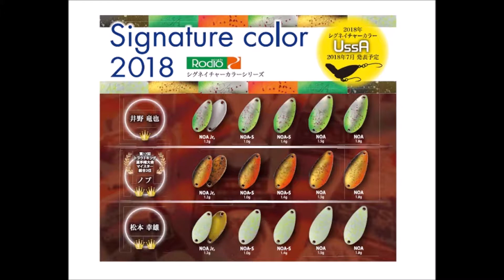ロデオクラフト 「シグネイチャーカラー2018」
Rodio Craft「シグネイチャーカラー2018」
2018年7月発売予定